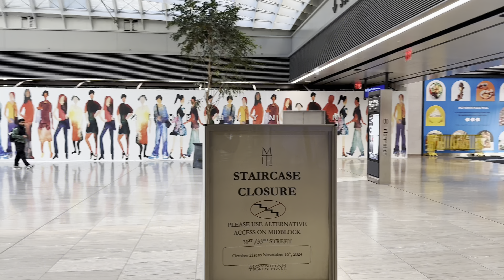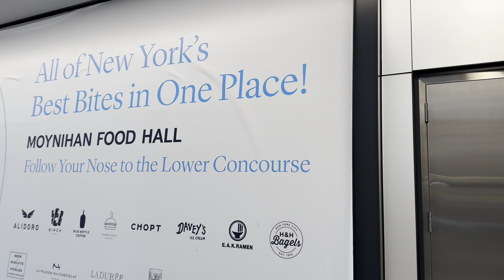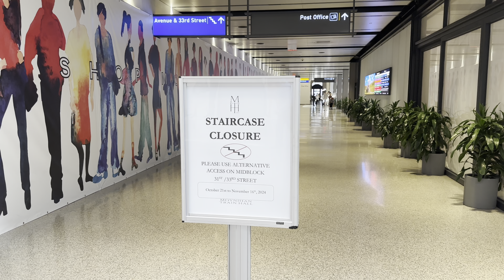NYC Moynihan Train Hall Mall 2024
Moynihan Train Hall Station Terminal and Mall 2024.